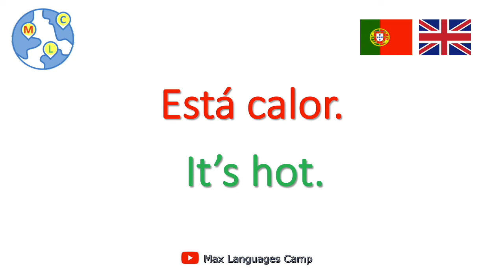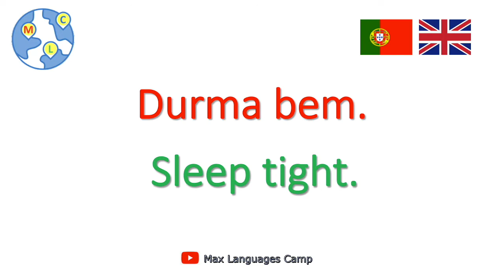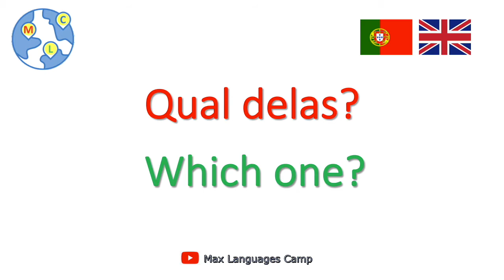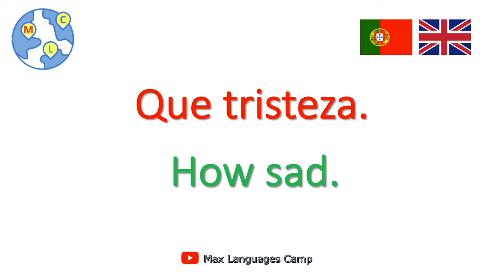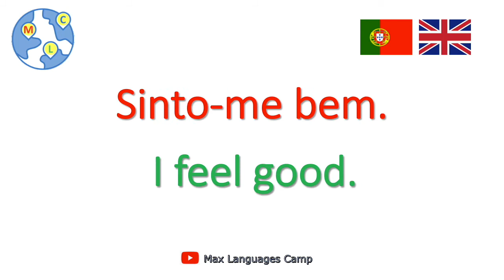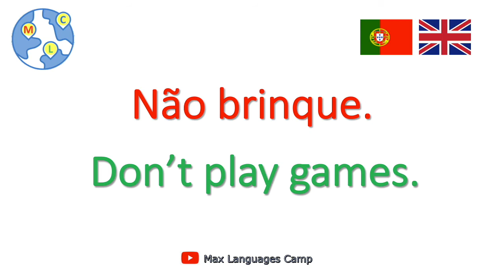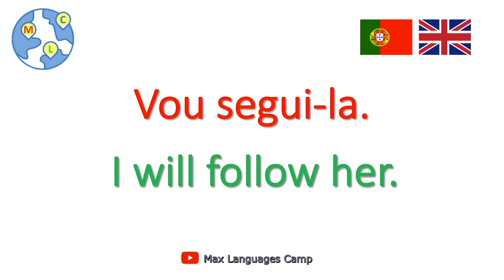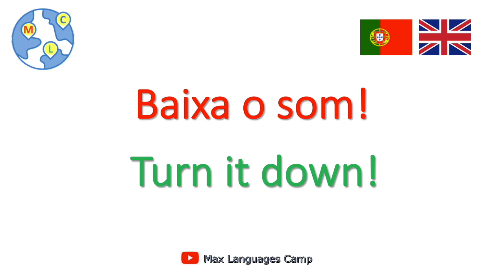Speaking European Portuguese - Elementary 4 - 1000 Portuguese Oral Phrases